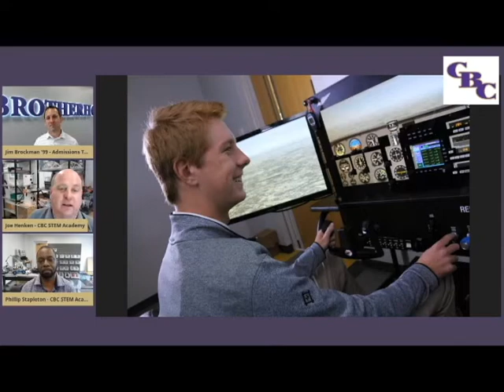CBC Spotlight Series: STEM Academy with Joe Henken and Phillip Stapleton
Thank you for joining our first CBC Spotlight Series segment! Jim Brockman '99 is live with teachers Joe Henken and Phillip Stapleton from the CBC Stem Academy!

Have any questions or comments? Drop them here and a member from the CBC Admissions Team will answer them shortly!